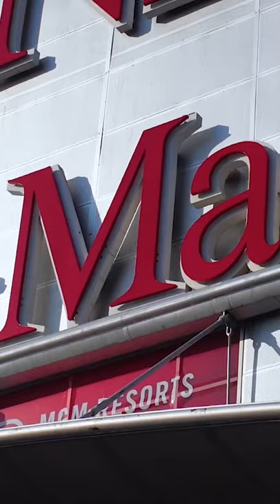The NBA Summer League Is The Best!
Life at the NBA summer league with Max Heidegger!